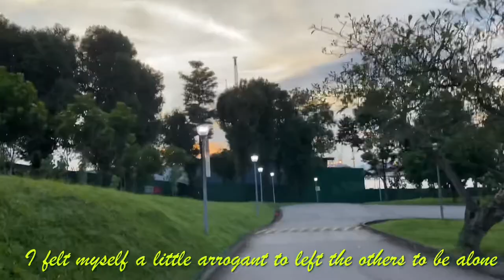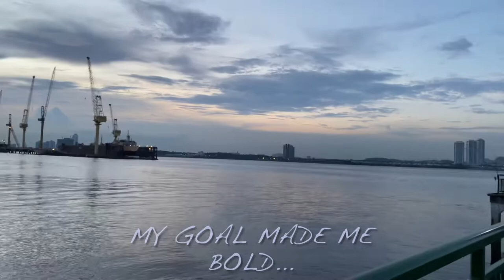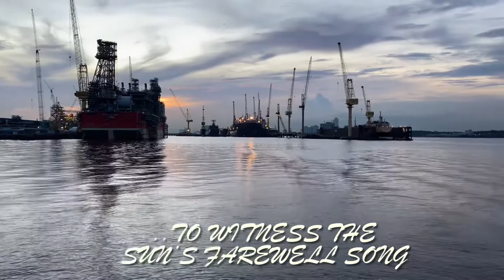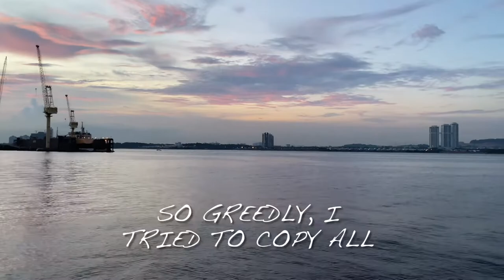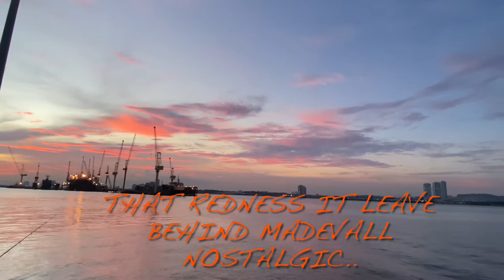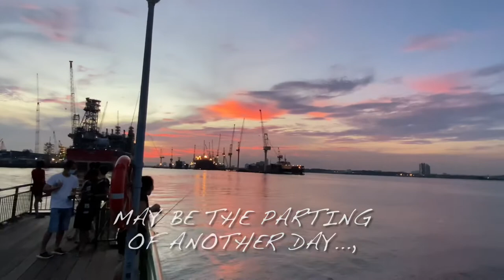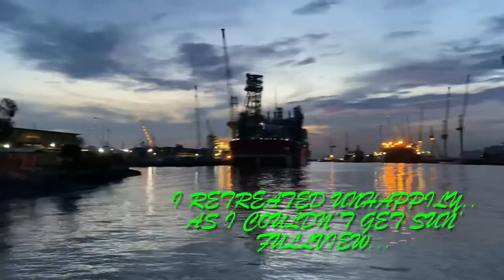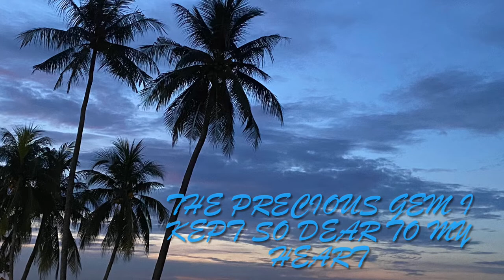A Seeker of Truth